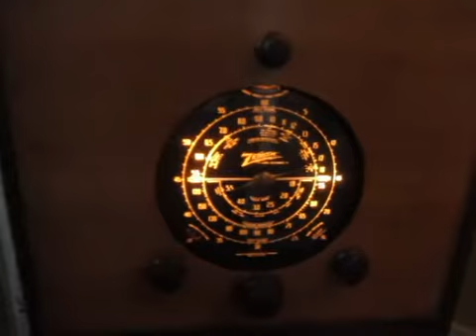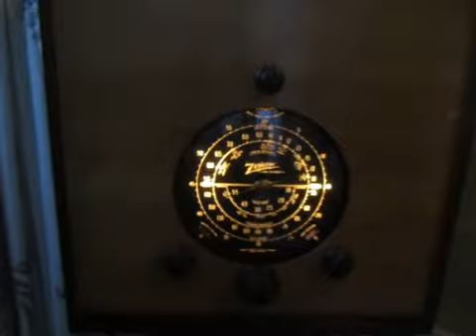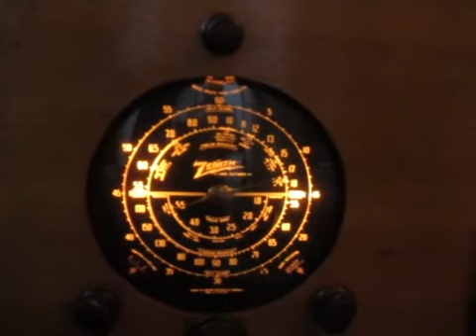Zenith Radio in custom built 1949 cabinet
American Patrol playing on the 1930s Zenith radio, in a custom built 1949 cabinet - a recent acquisition to the collection.